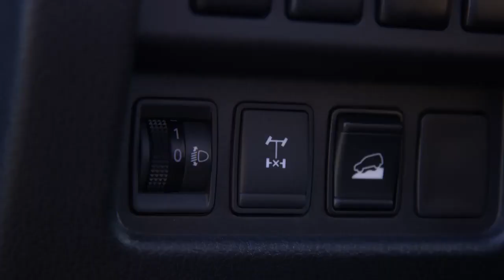Ντεμπούτο για το νέο 2020 Nissan TITAN στις Η.Π.Α.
Το μεγάλο pickup της Nissan έχει δεχθεί μια ριζική ανανέωση με νέες εξωτερικές και εσωτερικές στιλιστικές αλλαγές, με τον κινητήρα V8, που είναι και ο  πιο ισχυρός στην  κατηγορία, το νέο αυτόματο κιβώτιο ταχυτήτων 9 ταχυτήτων και την τεχνολογία Nissan Safety Shield 360